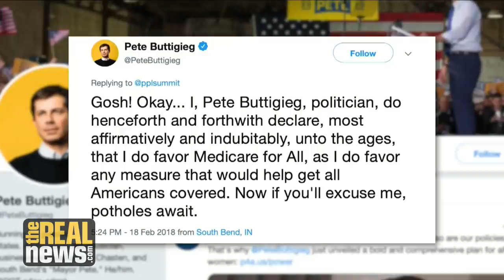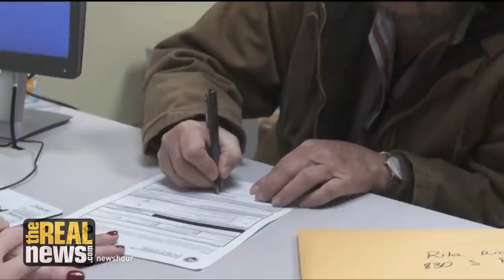What Is Behind Mayor Pete's Corporate Pivot on Medicare?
Pete Buttigieg's sudden shift from supporting to opposing Medicare for All has been remarkable. It no doubt has something to do with his fundraising, says RootsAction.org's Norman Solomon.